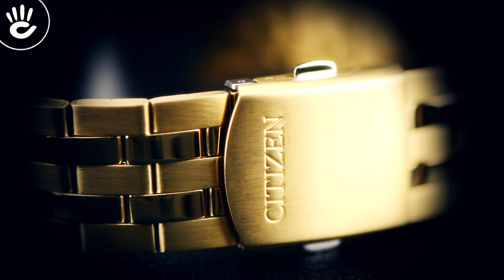Đồng Hồ Citizen AN8062-51E Ông Hoàng Của Thần Thái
Đồng hồ Citizen AN8062-51E có kiểu dáng sang trọng với vỏ sử dụng chất liệu thép không gỉ cao cấp được mạ vàng, mặt nền đen mạnh mẽ, còn có 6 kim chỉ và 1 lịch ngày.
♥ Chiếc đồng hồ đeo tay đẹp giá rẻ Citizen AN8062-51E mang đến chất sang trọng, nhẹ nhàng là điểm sáng trong phong cách của bạn. Sản phẩm là nét hòa hợp giữa chất thể thao phá cách và sang trọng khi mạ vàng tinh tế.

▇▇▇ Citizen AN8062-51E mang dấu ấn của thời gian

♥ Chiếc đồng hồ dây kim loại Citizen AN8062-51E mang dấu ấn thời gian, đó là nét đẹp của những dấu ấn hòa hợp, sự hòa hợp giữa hai phong cách truyền thống và hiện đại, nét sang trọng và thể thao, tất cả biến chuyển, tạo được điểm nhấn sắc nét và tinh tế nhất cho sản phẩm thời gian. Điểm nhấn trên bề mặt đồng hồ nền đen là những vạch kẻ màu vàng, tạo sự sắc nét nhất, đây cũng là phong cách của xu hướng đang được yêu thích nhất hiện nay.

♥ Đồng hồ nam Citizen AN8062-51E còn đem đến sự tin tưởng tuyệt đối của chất lượng Nhật cũng như giá thành hạ nhiệt cho ngày hè, từ đấy mang đến sức hút cho sản phẩm này. Đây cũng chính là câu trả lời thỏa đáng nhất dành cho câu hỏi, tại sao dù là một sản phẩm mới, nhưng đồng hồ pin đồng hồ mạ vàng Citizen AN8062-51E hiện đang trở thành tâm điểm của sự chú ý tạo thành một hiện tượng bất ngờ của phái mạnh, hoặc là món quà yêu thương cho họ.

▇▇▇ Những điểm nhấn trong thiết kế ấn tượng đồng hồ Nhật Bản Citizen AN8062-51E

♥ ♥ ♥ Thiết kế nền số: được xem là một thiết kế độc đáo, không quá phức tạp nhưng cũng không hề đơn điệu. Với hai tông màu có phần tương phản cho sự nổi bật nhưng vô cùng hòa quyện là vàng và đen mang đến dấu ấn đặc sắc. Kết thành phong thái mạnh mẽ vững chắc nhưng cũng đầy tinh tế.

♥ ♥ ♥ Niềng và dây đeo: được làm bằng chất liệu théo không gỉ, chất lượng, mạ vàng sang trọng kết thành một thiết kế bắt mắt, dung hòa được nhiều yếu tố của thời gian. Đây là một dấu ấn thường thấy trong những thiết kế bền bỉ của Citizen hàng đầu Thế giới này.

♥ ♥ ♥ Mặt kính: kính cứng Mineral Crystal được tin dùng để đảm bảo chất lượng cho sản phẩm này. Đây là một trong hai loại kính thông dụng nhất hiện nay trong những sản phẩm chính hãng.

▇▇▇ Thông số kỹ thuật chi tiết của đồng hồ nam đẹp Citizen AN8062-51E

Thương Hiệu: Citizen
Số Hiệu Sản Phẩm: AN8062-51E
Xuất Xứ: Nhật Bản
Giới Tính: Nam
Kính: Mineral Crystal (Kính Cứng)
Máy: Quartz (Pin)
Bảo Hành Quốc Tế: 12 Tháng
Bảo Hành Tại Hải Triều: 5 Năm
Đường Kính Mặt Số: 45mm
Bề Dày Mặt Số: 12mm
Niềng: Thép Không Gỉ
Dây Đeo: Thép Không Gỉ
Màu Mặt Số: Đen
Chống Nước: 5 ATM
Chức Năng: Lịch Ngày – Chronograph

♥ Bạn muốn tìm một sản phẩm sang trọng nhưng không kém phần cá tính năng động, Bạn muốn sở hữu một sản phẩm chất lượng nhưng vẫn đảm bảo giá cả phải chăng. Hãy đến với chiếc đồng hồ đeo tay đẹp giá rẻ Citizen AN8062-51E để hiện thực hóa những điều này. Sản phẩm chính hãng chính là trải nghiệm tuyệt vời nhất dành cho bạn.

♥ Nếu bạn còn băn khoăn với những chọn lựa thì hãy đến với Đồng hồ Hải Triều để được tư vấn và yên tâm với những sản phẩm chất lượng chính hãng và giá thành cạnh tranh. Hãy cùng trải nghiệm những điều tuyệt vời nhất dành cho bạn trong thiết kế ấn tượng này. Với 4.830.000đ, bạn sẽ có những trải nghiệm tuyệt vời dành cho bạn.

♪ Hotline tư vấn bán hàng: 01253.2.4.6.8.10
Source Music:
I_Feel_You.mp3